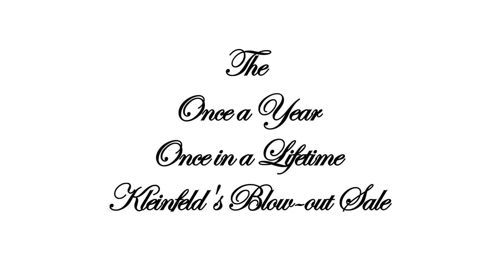Global Kleinfeld WBSG Exclusive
The Once A Year / Once In A Lifetime / Blowout Sale

After trying so hard on my own.  Marriage is a great opportunity to find that dress that is very connected to yours.  It is a bell chance to shine.  There is always that parental-figure down the aisle who goes away...get ready!